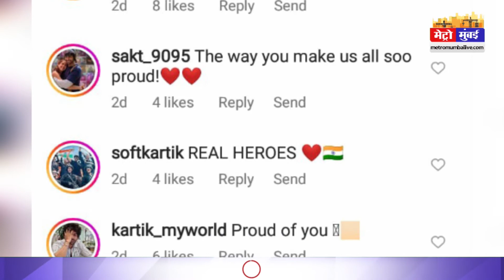बॉलिवुड स्टार्स कार्तिक आर्यन ने की भारतीय जवानों से मुलाकात | Metro Mumbai